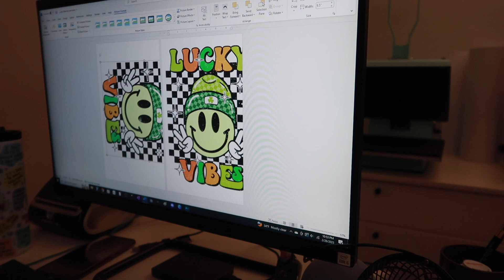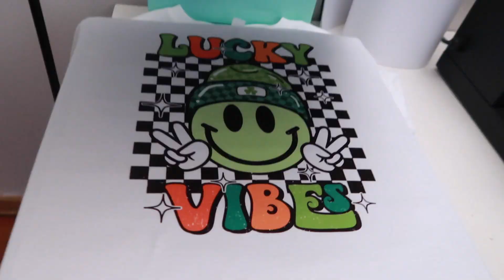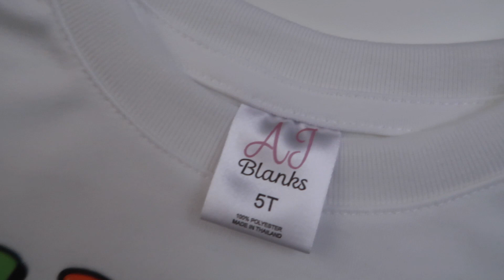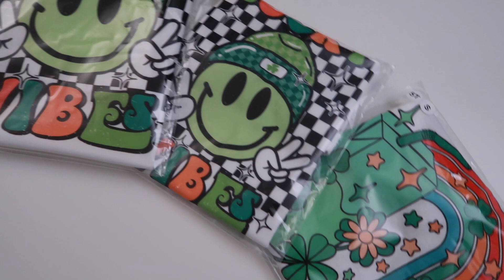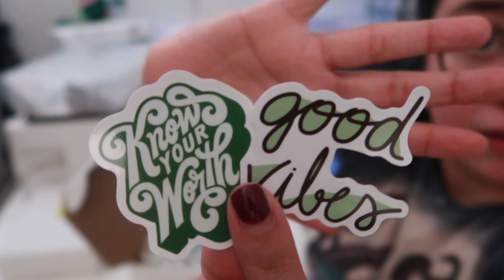A sublimation tshirt shop vlog. I talk and sublimate a few shirts. 😅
Hi! I'm Liz! If you enjoy chatty vlogs where we sometimes get our work done, welcome! lol

Most of the things I use are linked in my video descriptions.
To reach me, my IG messages are the best way to go: @coffeepoweredhome

⬇ Small Business Product Links ⬇
Sublimation Printer
Sublimation Paper
Silicone Mug Wrap
Heat-resistant tape
Clear Pouches for Orders
Women's Canvas Shoes (Converse lookalikes)
Mini Craft Iron
ACCUTECK Shipping Scale